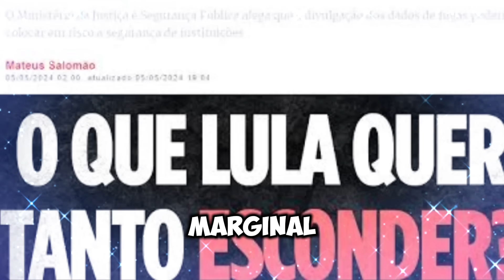BOMBA CORONEL DO EXÉRCITO DENUNCIA MORAES SOBRE 8 DE JANEIRO E FAZ DISCURSO DURO /REACT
Também curta e deixe seu comentário para sabermos sua opinião!